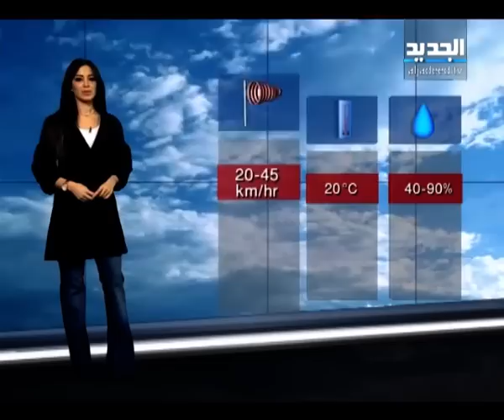نشرة الطقس الصباحية 22-12-2012